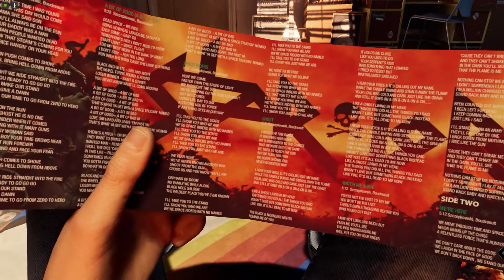On sauve la galaxy - Guardians of the Galaxy #01 [FR]